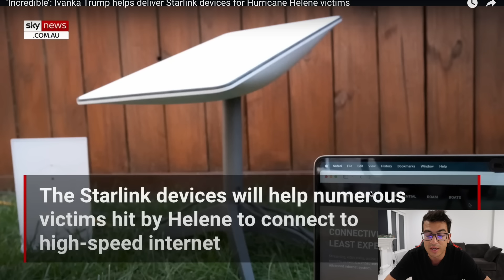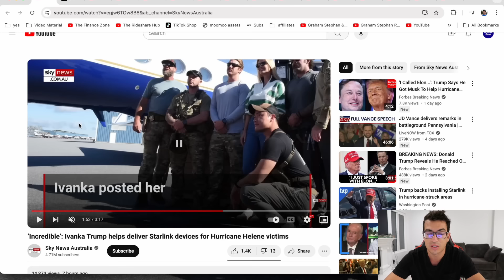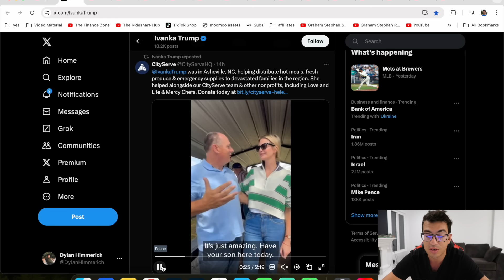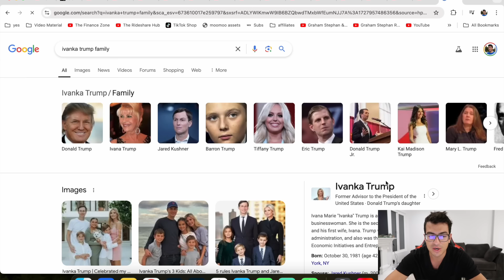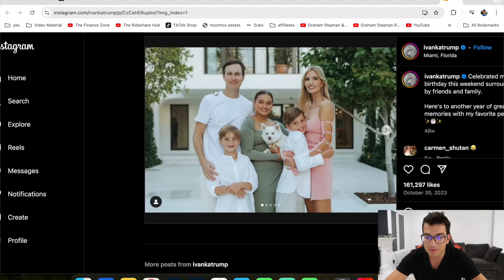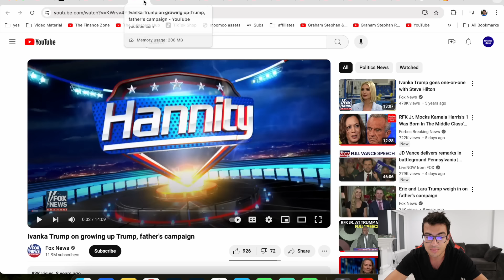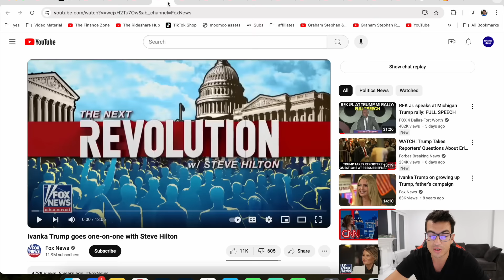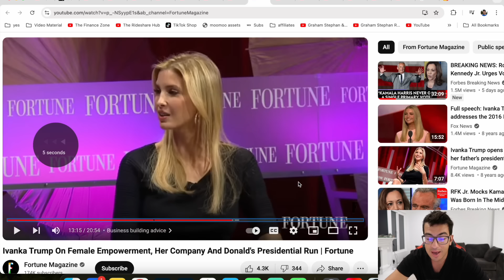BREAKING: IVANKA TRUMP JUST DROPPED A MAJOR BOMBSHELL!!